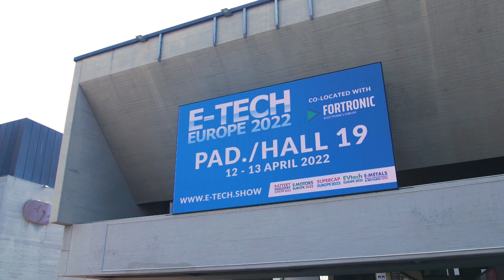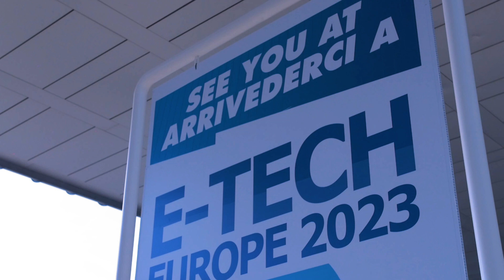E-TECH EUROPE 2022: the official video of the first edition | 12-13 April 2022 | BolognaFiere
E-Tech Europe 2022 is international event dedicated to electrical and electronic technologies for the electric vehicle industry.

E-Tech Europe took place at Bologna Fiere, in the heart of the Italian Motor Valley, on 12-13 April 2022